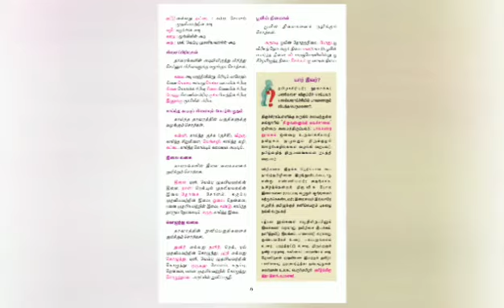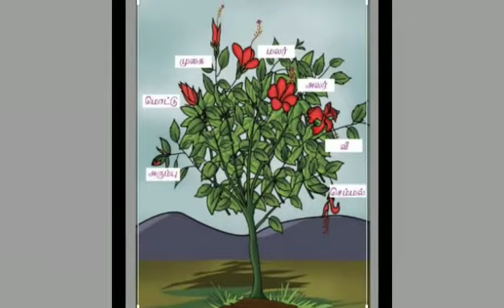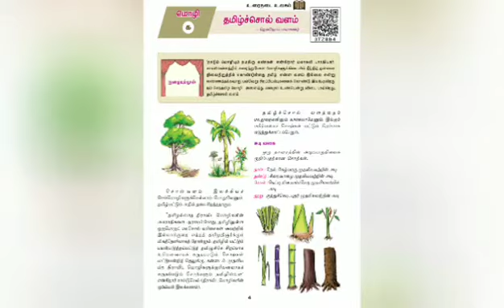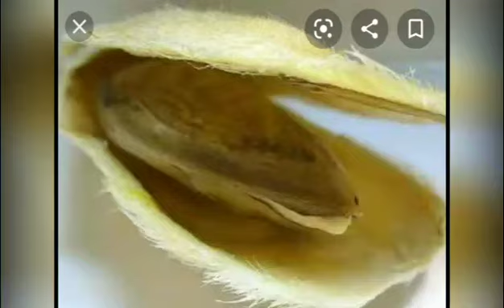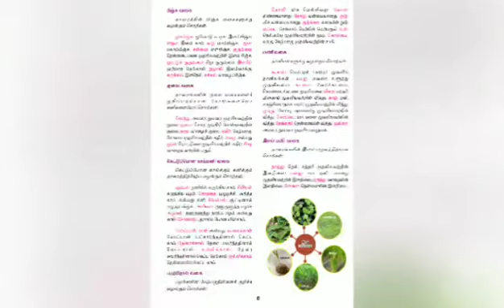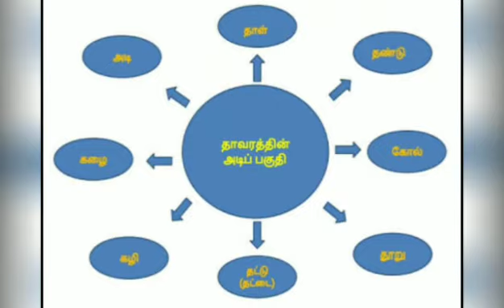*(10th Tamil unit 1)(தமிழ் சொல் வளம்)* Part 2*